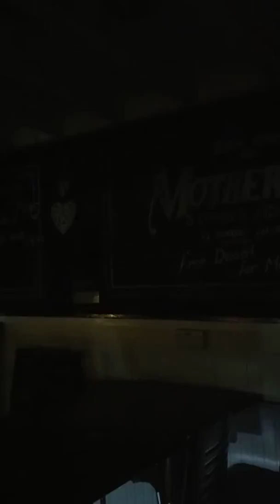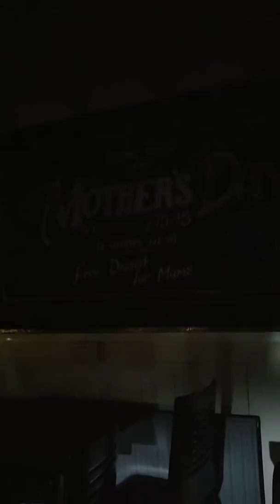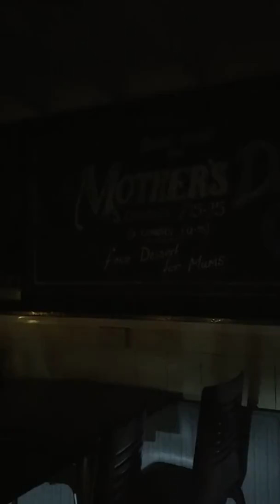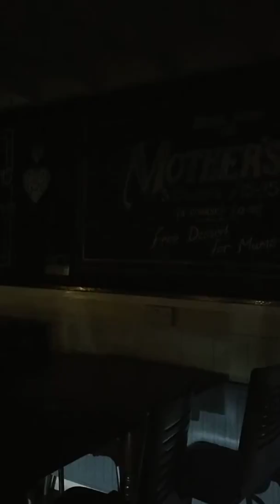Why you cannot run a restaurant like Gordon Ramsay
Idiot staff in a restaurant- devil give me